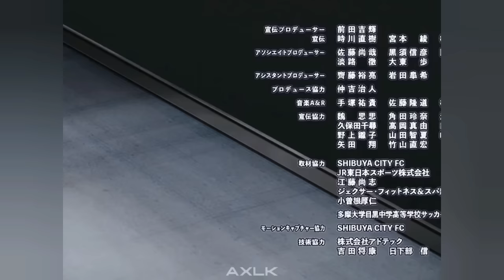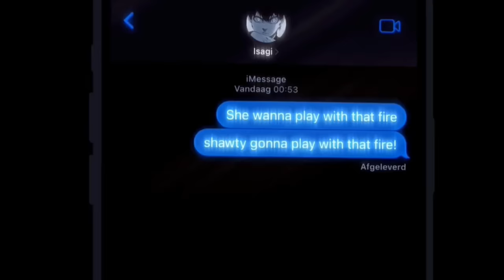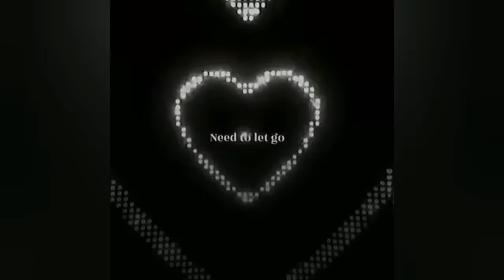👑 Blue Lock TikTok Compilation - Blue Lock edits Badass moments 👑[#1]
👑 Hello friends, today i made a anime TikTok Compilation for you.
Instead of watching on TikTok, you can watch quality videos that i have carefully selected, i hope you like it 👑 🥳🥳